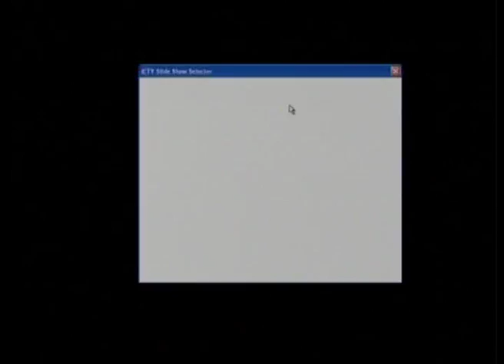Prvo stupanje optuženog pred Sud - Boškoski i Tarčulovski (Tarčulovski, Johan) - 21 mars 2005.